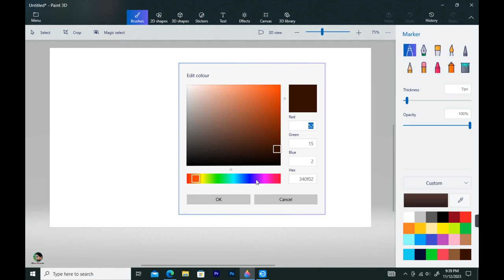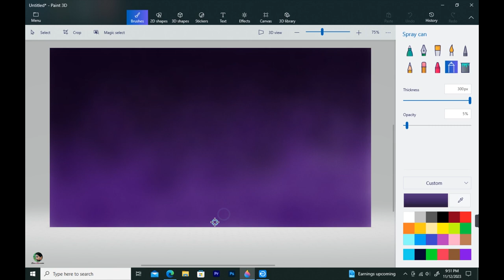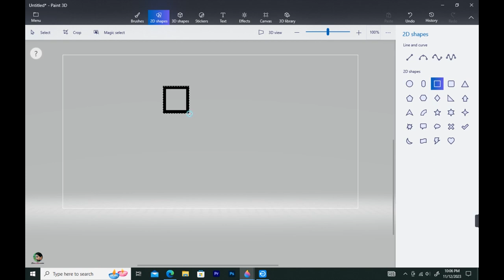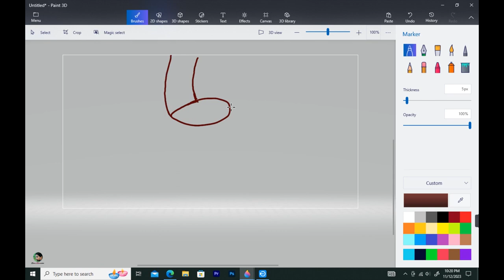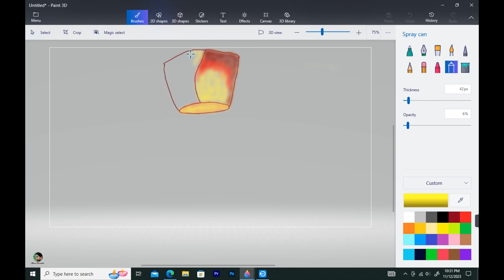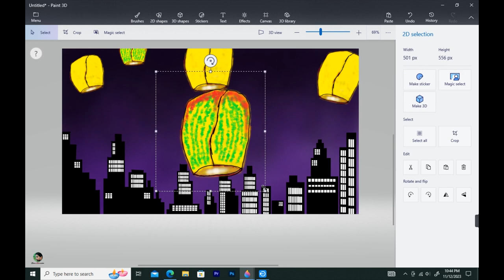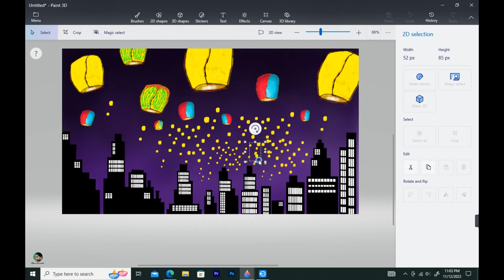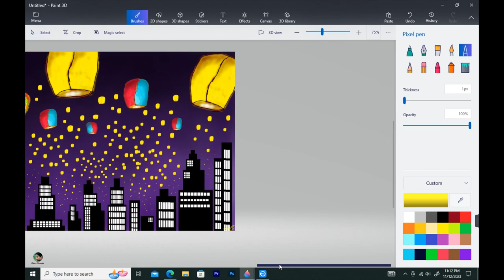How to Draw Paint 3D || Drawing in paint 3D || Scenery drawing || Happy Diwali